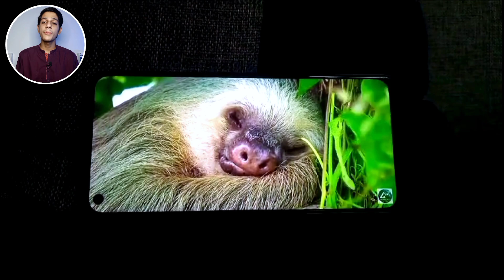Vivo Y18 Price In Pakistan With Review 🔥 | Vivo Y18 Specs & Launch Date ⚡